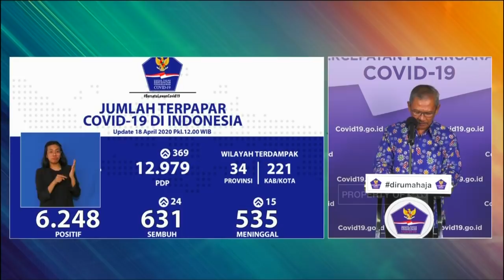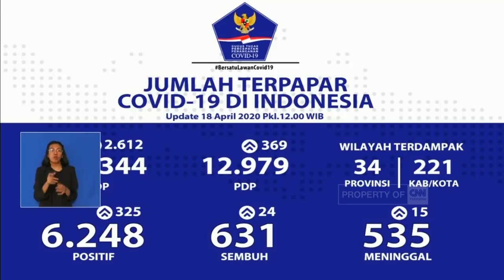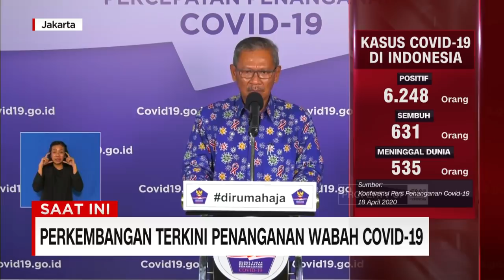Update Corona 18 April: Positif 6.248, Sembuh 631, Meninggal 535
Jumlah pasien yang positif terinfeksi virus corona (Covid-19) di Indonesia bertambah  325 orang, sehingga total ada 6.248 hingga Sabtu (18/4). Dari jumlah tersebut, sebanyak 535 di antaranya meninggal dunia dan 631 orang dinyatakan telah sembuh dari Covid-19. Hal itu disampaikan Juru Bicara Pemerintah Khusus Penanganan Covid-19, Achmad Yurianto dalam konferensi pers, di Graha BNPB, Jakarta, Sabtu (18/4).

Like & Follow Facebook:
CNN Indonesia

cnnindonesiatv